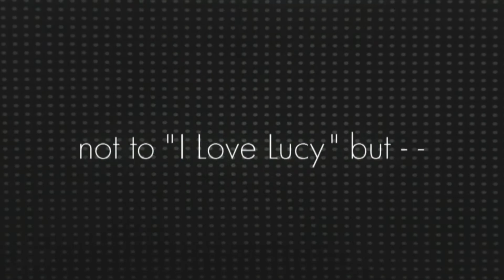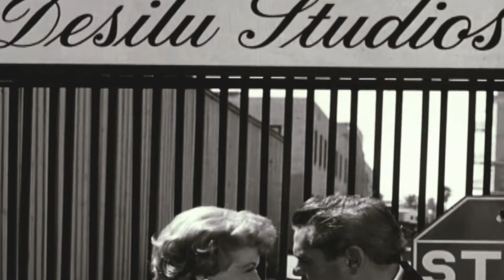The COMPLETE "I Love Lucy" Theme RECONSTRUCTED arrangement never before heard since - until NOW!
The "I Love Lucy" theme song is one of the most recognized TV themes in the world. Everybody knows the famous "Wilbur Hatch - conducting the Desi Arnaz Orchestra" version heard from the original "I Love Lucy" half-hour show run from 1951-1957.

Well when Desi wanted to shake things up and make hour-long high-budget comedies with the old "I Love Lucy" cast - featuring more guest stars, he wanted a fresh overhaul to the famous theme composed by Eliot Daniel.

That task went to the infamous music arranger Frank Comstock, who kept most of the theme (like the harp 'hits') similar - but added a lot more syncopation and flourishes - as well as a few  'punch' notes and more intricate arrangements than the first, more well-known version.

Well, even though I thought the series sucked - mainly knowing Lucy and Desi hated each other and fought often on and off stage during these final days of their marriage - to which Lucille Ball filed for divorce from Desi Arnaz the very next day after the last day of filming for the last episode of the "Lucille Ball-Desi Arnaz Show' (aka The Lucy-Desi Comedy Hour), I thought this arrangement was a blend of typical conga/cowbell rhythms as expected - and a taste of 'big-band/swing' jazzy phrasings and countermelodies sprinkled about.

Sadly, you would NEVER get HEAR a COMPLETE end credit theme as originally arranged by Comstock. Well, after slicing and dicing the exisitng 13-episode endings, and alot of matching EQs - I have accomplished in stitching together phrase after phrase - in order - so you can hear the ENTIRE ARRANGEMENT - with every note intact!

I'VE personally never heard this version complete in ANY collection, aside from the really badly sliced and diced end credits from the actual show (as found at the end of this video) - musical phrasings that some Film Music Editor had to carefully time out to make time on the syndicated shows - which are available on DVD.

Anyway, good 'ol industry legend Frank Comstock (known for TONS of TV work - and many albums for Columbia as a performing orchestra) did an interesting job in this arrangement - if you listen carefully! Unfortunately, there is not one end credit of the 13 episodes of the series which has any entire themes. Most, if not all, have been film edits of the musical score - sometimes just editing in one note or taking our 4-beats - in other words - a chop job.

Well now, seamlessly together - is a stitched together complete end theme of the "I Love Lucy" theme - conducted by Wilbur Hatch - NOT using the Desi Arnaz Orchestra (which disbanded after the TV series 'I Love Lucy' ended.). but studio musicians.

Careful listeners will hear the real sloppy mistakes made by the trumpet soloist - which really stand out after multiple plays creating this project.